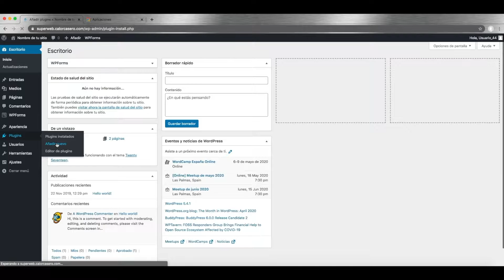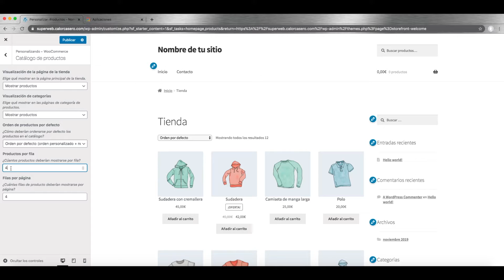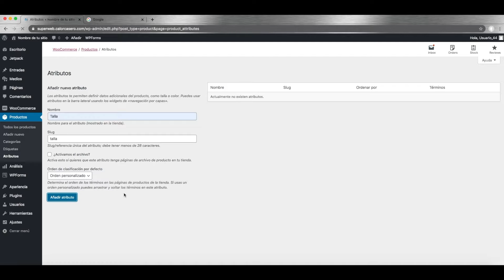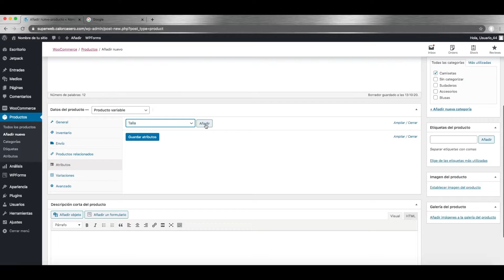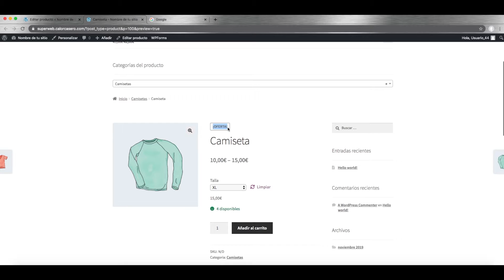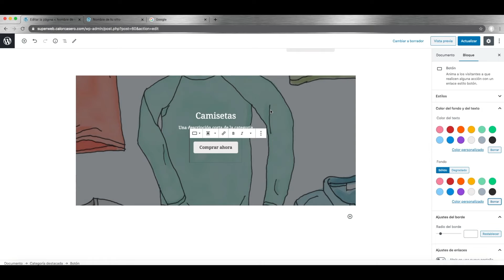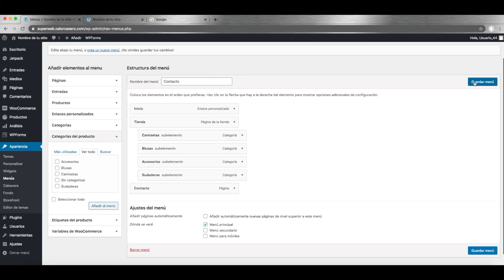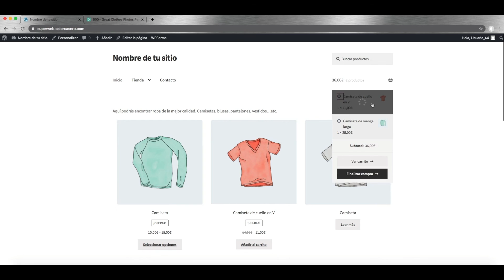Haz tu tienda online en Wordpress fácil y rápido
Os enseñamos a hacer vuestra tienda online. Añadir categorías y productos.